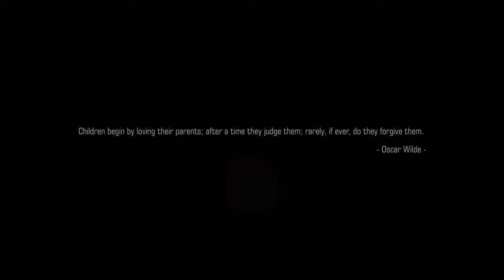Tekken 7 Pt 12: AKUMA CAME BACK FOR THEM CHEEKS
tragic
Share for more Tekken 7